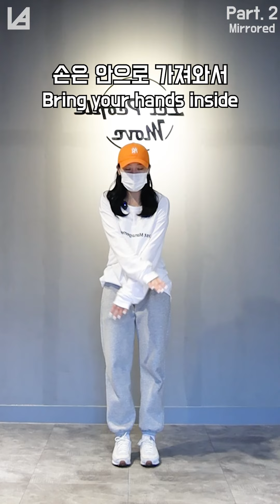BoA - Better 안무 - Part.2 거울 버전 | [Online Dance Class by 은별]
🖤  은별 쌤의 online dance class | Part.2 🖤

Part.2를 완벽히 소화해 인스타그램 ➔ @ladance_official 로 인증 GO!

T/@h.byeol98
L/@ladance_official